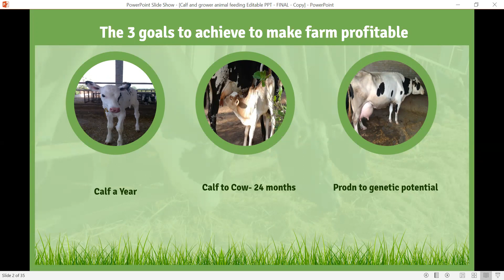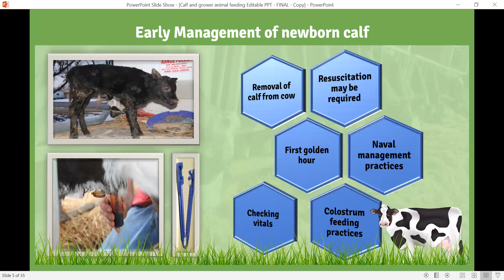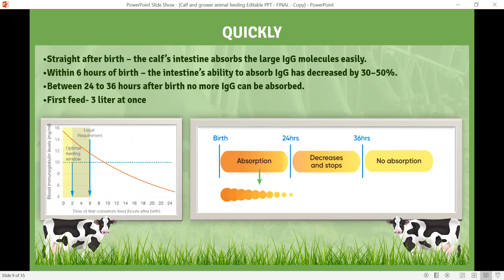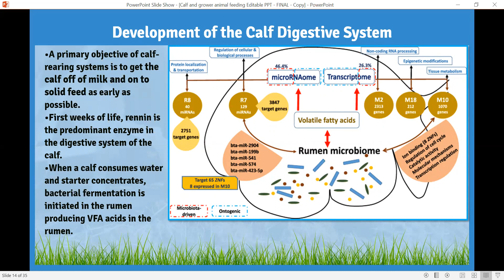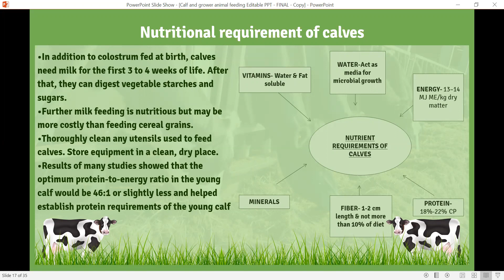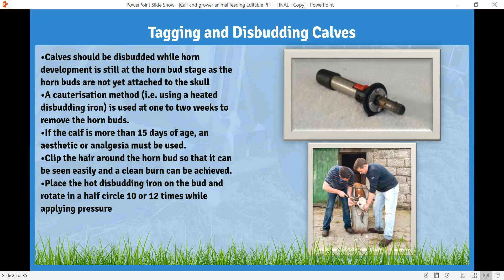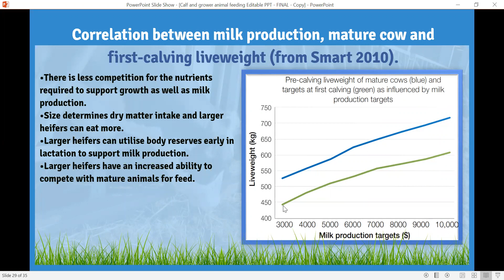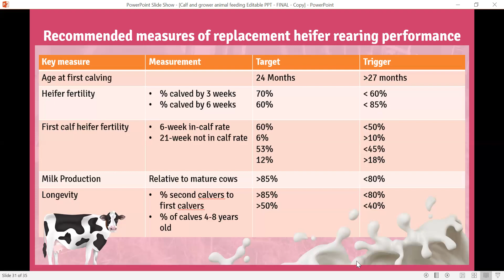लाभदायक डेयरी फार्मिंग के लिए बछिया पालन- ए टू ज़ेड जानकारी, CALF REARING A-Z INFO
Scientific calf rearing for profitable dairy farming.